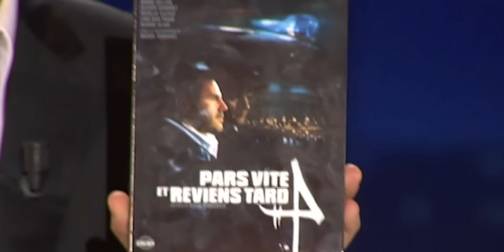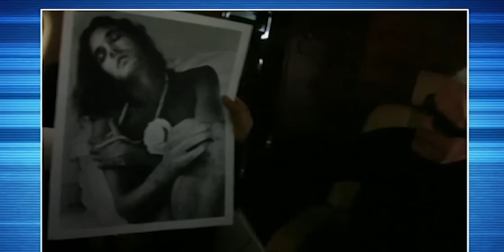L'amour de sa vie, la seconde guerre mondiale, la mode...Les secrets de Karl Lagerfeld (TTLM)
Invité dans l'émission "T'empêches tout le monde de dormir" en octobre 2007, Karl Lagerfeld se confiait sur le documentaire "Lagerfeld Condifentiel" sorti la même année.

"T'empêches tout le monde de dormir" est une émission télévisée d'interviews et de débats diffusée de 2006 à 2008, présentée et animée par Marc-Olivier Fogiel.